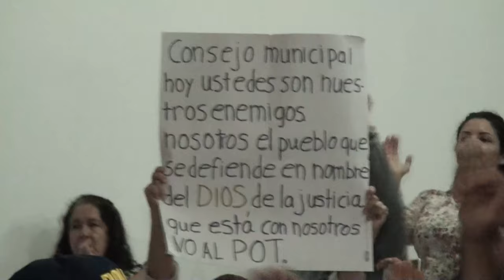Movimiento Acción Social de Pérez Zeledón denuncia acciones en el Complejo Cultural y piden la no pr